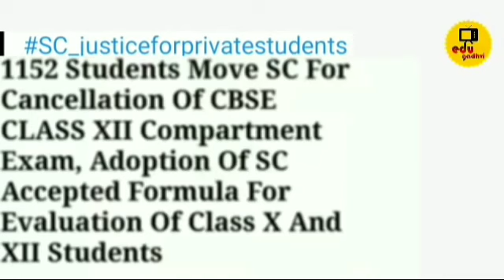🥳 GSEB Latest News રીપીટર વિધાર્થીઓ ને માસ પ્રમોશન આપવા CM ને રજૂઆત કરી | GSEB latest update, News 💥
દરેક વિદ્યાર્થી મિત્રોએ આ વીડિયોને બને તેટલો શેર કરવો જો તમે ઈચ્છતા હોય કે તમને માસ પ્રમોશન મળવું જોઈએ તો આજ દરેક whatsapp ગ્રુપમાં શેર કરજો🙏🏻

જે આપેલ ફોર્મ ની લીંક ઉપર ક્લિક કરી અને ફોર્મ સબમીટ અવશ્ય કરવું